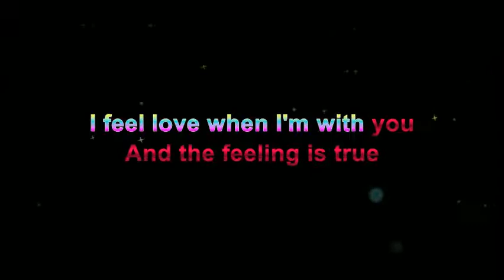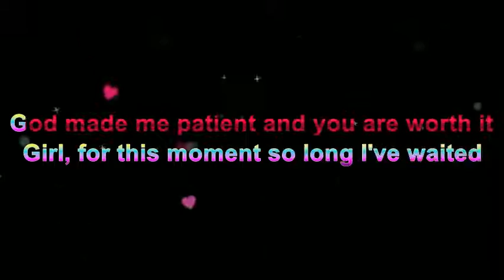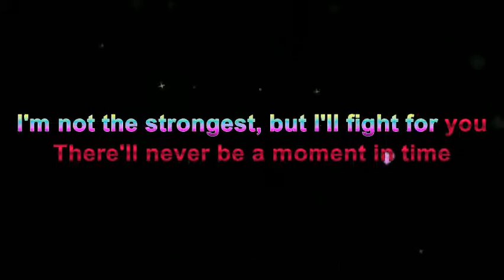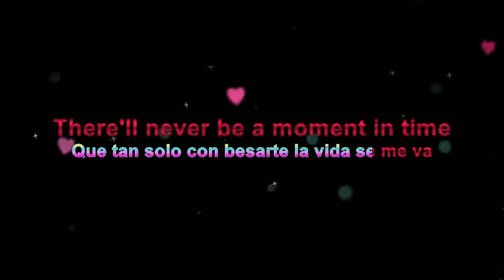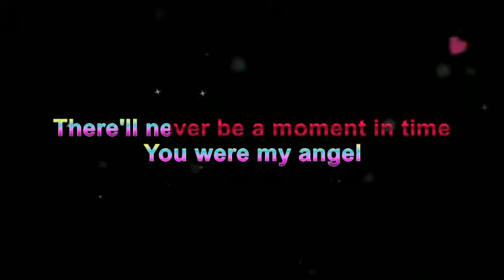RIC HASSAN FT NICKY JAM-ANGEL(NEW LYRICS)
Check out the awesome lyrics of ANGEL BY RICHASSAN FT